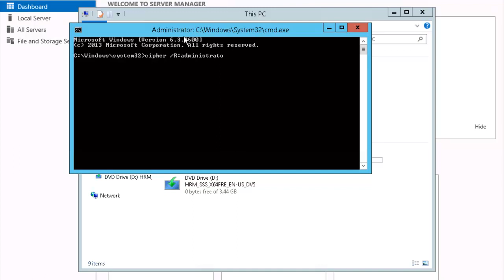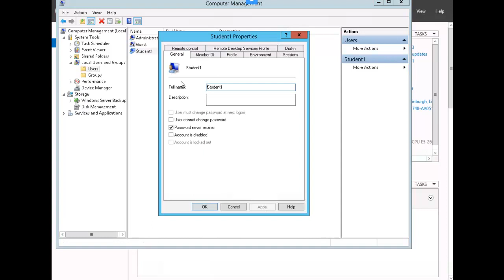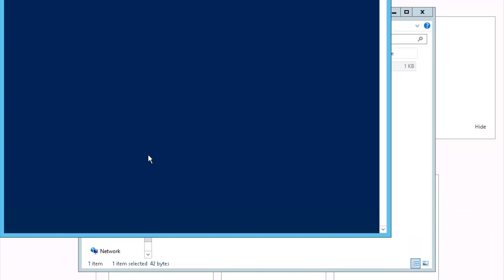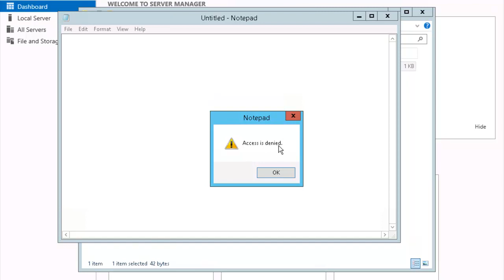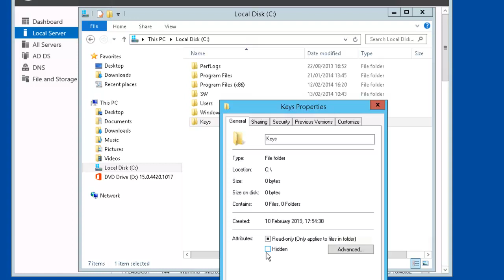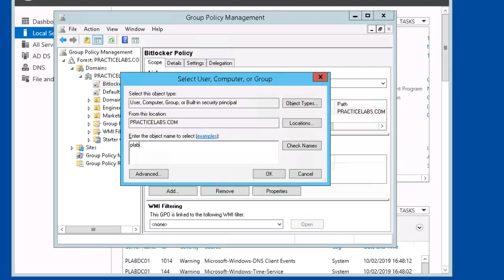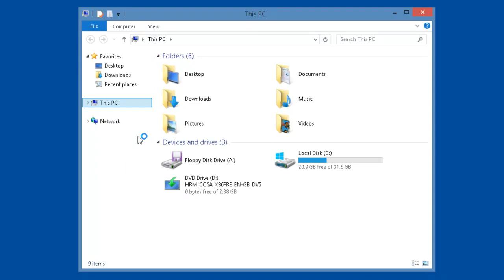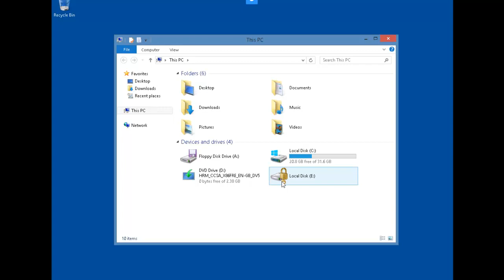Configure File and Disk Encryption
How to encrypt and decrypt files using GUI-based Windows Explorer and Cipher.exe
How designate an EFS recovery agent
How to recover an encrypted file
How to enable BitLocker by configuring GPO settings in a domain
How to enable BitLocker on a Windows 8.1 domain computer